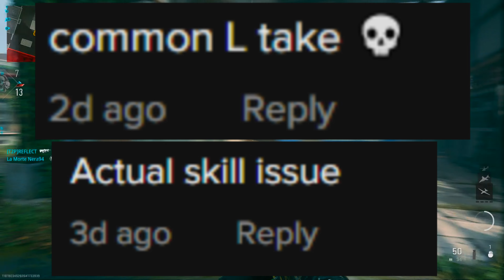Why is MW2 Multiplayer SO MID?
Let's not kid ourselves by saying MW2 Multiplayer is amazing. It's mid.